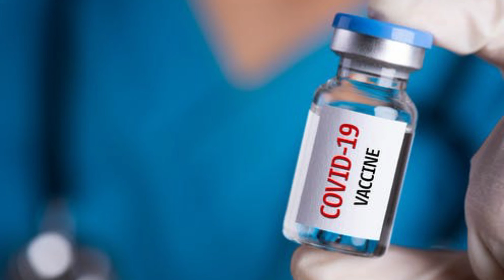করোনা বিশ্ব পরিস্থিতির সর্বশেষ সংবাদ | "Radio Today 89.6 fm | Evening News, January 08, 2021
bangla news, bd news, news,  রেডিও টুডে